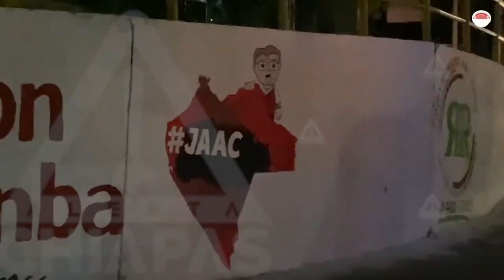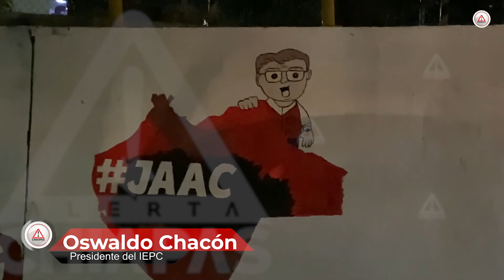Deficiente, ley para castigar a quienes han llenado de bardas a Chiapas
En Chiapas, decenas de políticos han mandado a pintar bardas con el fin de promocionar su nombre antes de iniciar el proceso electoral del 2024. Sobre este tema habló el presidente del Instituto de Elecciones y Participación Ciudadana, Oswaldo Chacón Rojas: